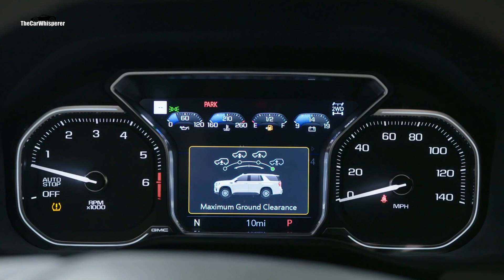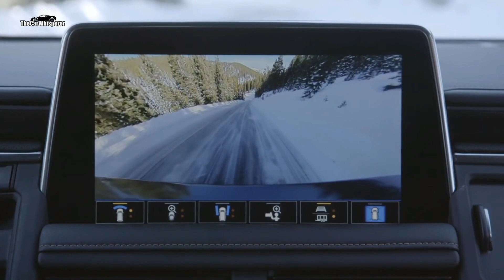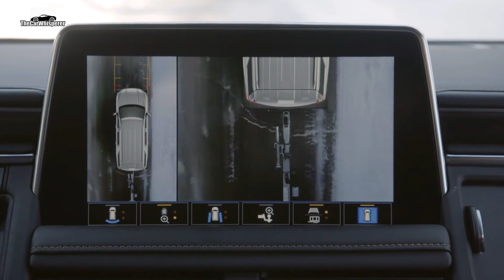2021 GMC YUKON – Design, Interior/Exterior Overview - Better than the Cadillac Escalade?!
2021 GMC YUKON –  Design, Interior/Exterior Overview - Better than the Cadillac Escalade?!

Welcome to Ivan, the Car Whiesperer.

Hope you will find my videos helpful.

Come back to the channel for more car reviews and fixing tips.